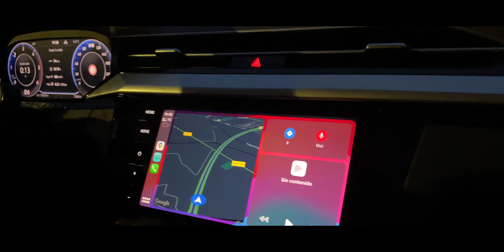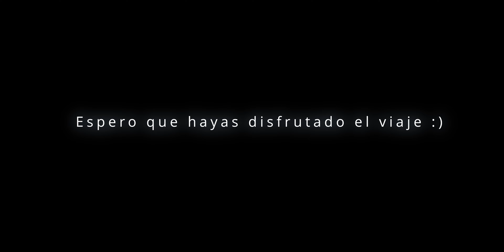Los Colores del Atardecer | CON MI MEJOR CÁMARA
En este vídeo creo una composición cromática Van Gogh, aprovechando la lluvia. Espero que te guste :)

Las imágenes son directas de cámara. No he cambiado nada. Ni color. Ni reducción de ruido. Nada.
Personalmente, me parece una pasada los resultados.
Lo único importante es ser creativo y contar historias.